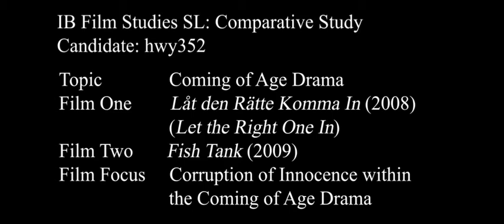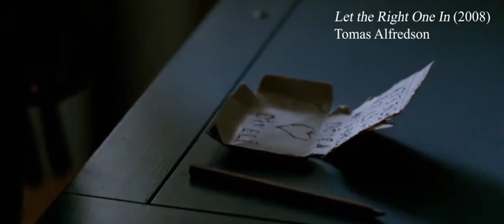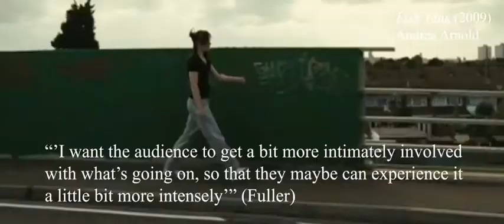hwy352 Comparative Study: Let the Right One In & Fish Tank